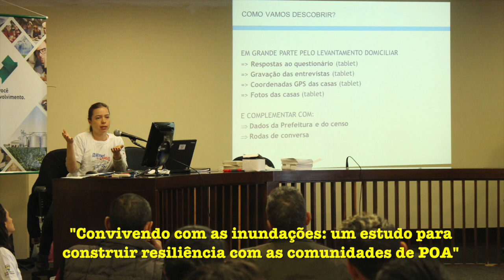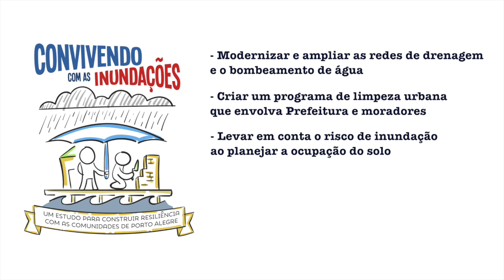Convivendo com as inundações em Porto Alegre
Pela primeira vez no Brasil, um relatório analisa em detalhes como as inundações afetam renda, vida familiar, saúde, trabalho, estudos e acesso a serviços públicos